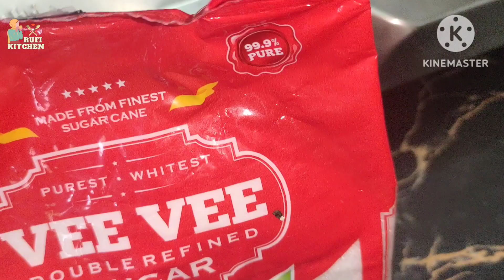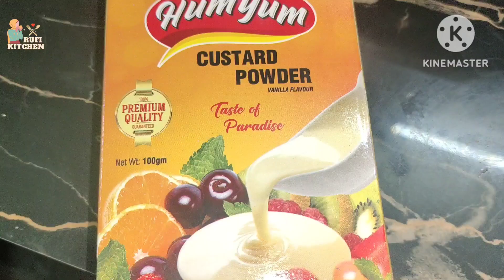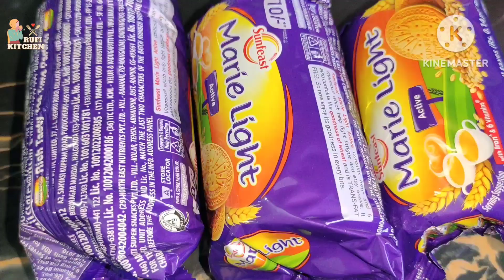நோன்பு திறக்க நான் செய்த இஃப்தார் ஸ்பெஷல்